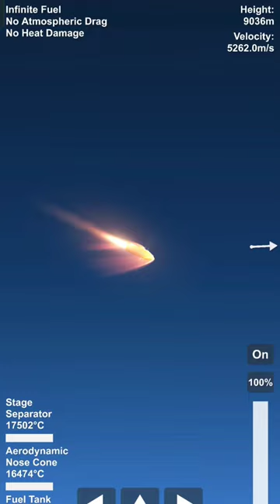watch till end||missile SFS